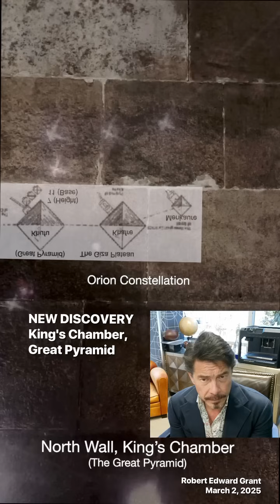NEW Great Pyramid Discovery: Orion & Cygnus Alignment – 12,800 Years Old?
The explanation for last night's NEW DISCOVERY post.

NEW DISCOVERY (Today, 3.3.25): Both the Orion and Cygnus Star Constellations are precision etched into the North Wall of the Great Pyramid of Giza, Orion's Nose is pointing to Deneb, well known to be one of the Four North Star positions of Earth's Precessional transit.  Or could it possibly mean that the Great Pyramid was constructed at a time when Cygni, Sadr and Gienah appeared to overlap the Orion Belt Stars Altinak, Alnilam and Mintaka in the night sky?  According to ChatGPT this could only have occurred around that time of the Younger Dryas (12,800 years ago) assuming a comet or large asteroid struck the Earth causing its Axial Tilt to shift to 53° (rather than the 23.44° it is today).

Does this possibly mean that the Great Pyramid was constructed when Deneb was the North Star (the Nose of Orion is precisely in the dead Center of the North Wall of the King's Chamber. or is it possibly informing us about something else? What do you think?

Modeling this with ChatGPT, I learned that the overlap of Cygnus and Orion (belt stars) could have occurred as recently as 12,800 years ago assuming between a 29° to 53° Axial Tilt of Earth. (depending upon the degree of Crustal Displacement experienced following impact of a comet or large asteroid that caused the Younger Dryas of approximately 13,000 years ago.